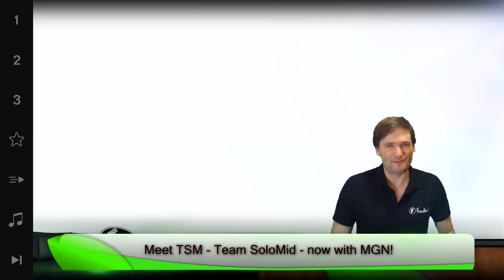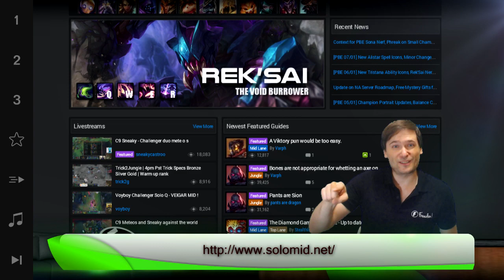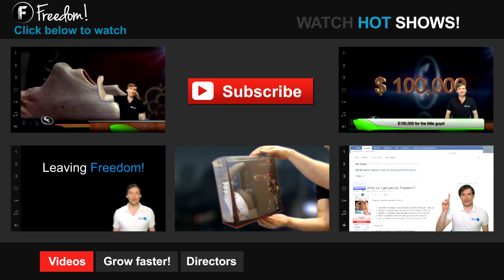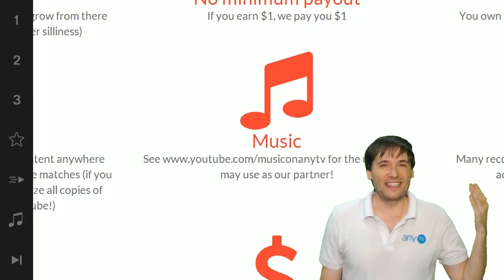★ TSM (Team SoloMid) joins MGN and Freedom!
Help us welcome TSM (Team SoloMid) to the FreedomFamily!

TSM joined MGN, our Multi-Gaming Network, powered by Freedom! TSM is a world-famous USA pro-gamer team that recently competed in South Korea at Riot's World Championships.

▼ Links

▼ Heartbeat

▼ Freedom!

▼ Music